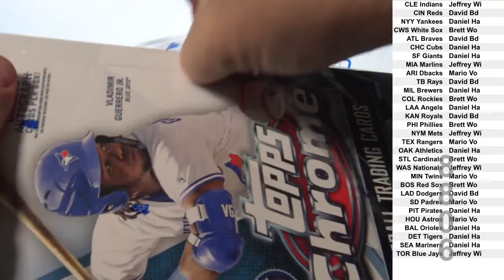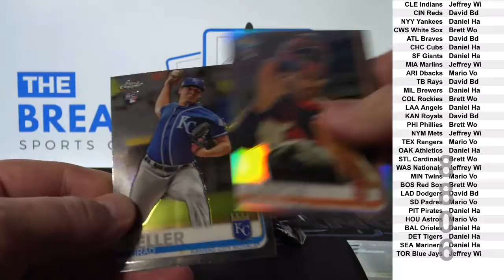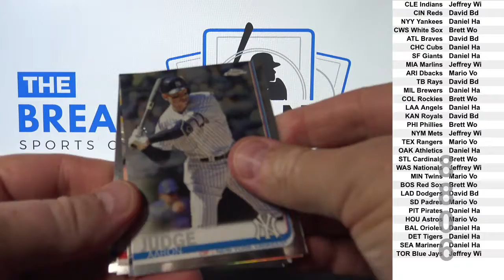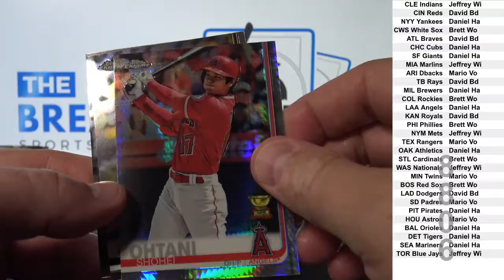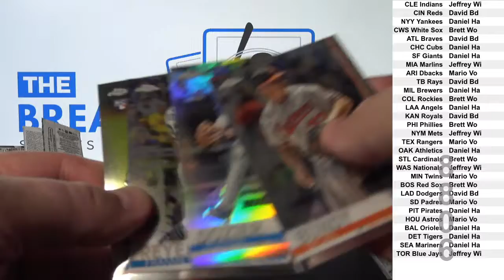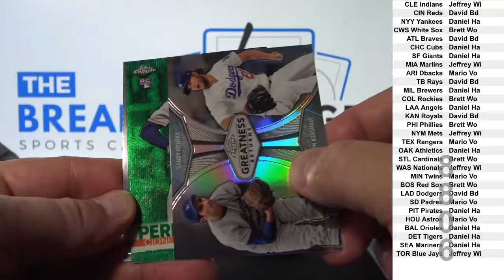1 Box of 2019 Topps Chrome Baseball (Break ID: 8806)